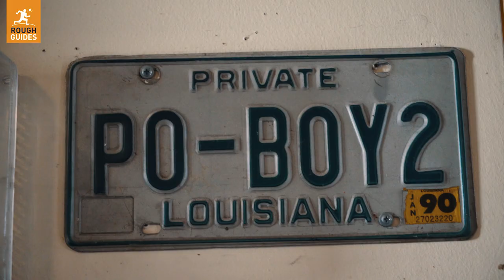The Rough Guide to New Orleans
Watch the Rough Guide to New Orleans, as Rough Guides staffer Colt St. George discovers the best places to visit from museums, galleries, dining venues and more.

Special thanks to British Airways for the flights and to Hertz for the rental vehicle.

Filmed by Colt St. George
Edited by Piotr Kala
Music "Jazz Mango" and "Jazz Apricot" by Joey Pecoraro